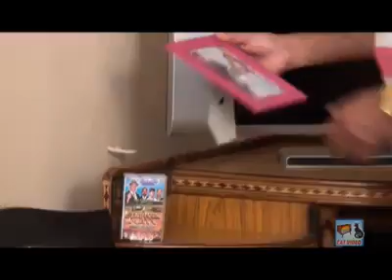MOG BHAU BHOINICHO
A song about my Family